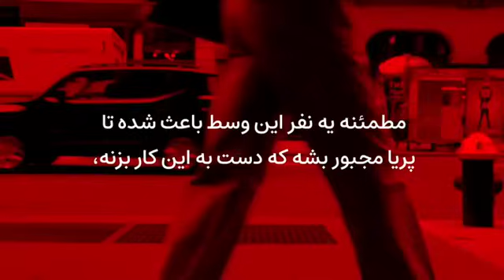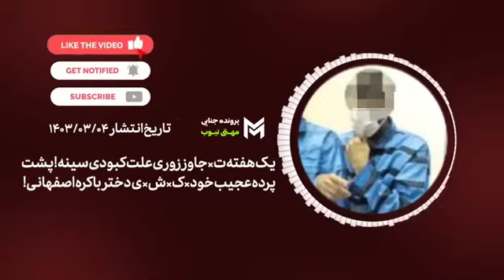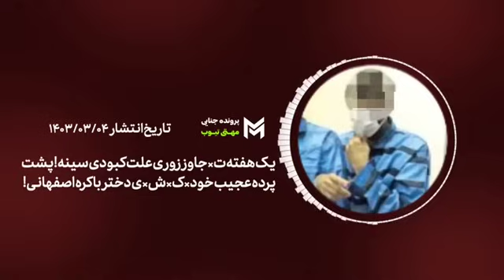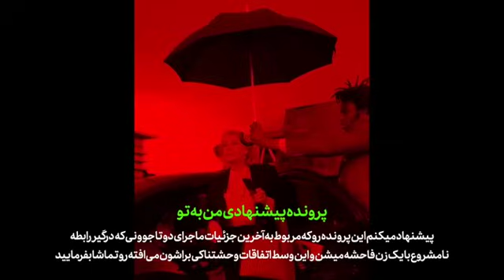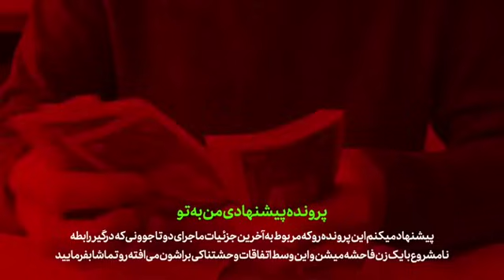یک هفته ت×جا×وز زوری علت کبودی سینه ! پشت پرده عجیب خود×ک×ش×ی دختر باکره اصفهانی !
⚠️یکی از پرونده های جنایی ایرانی که امشب در این ویدیو بررسی میکنیم / ماجرا از این قراره که مردی که زنش...

1️⃣پرونده جنایی اول /

2️⃣پرونده جنایی دوم /

3️⃣پرونده جنایی سوم /

4️⃣پرونده جنایی چهارم /